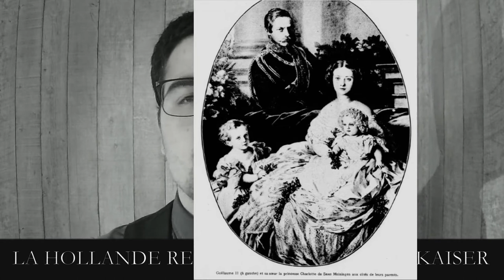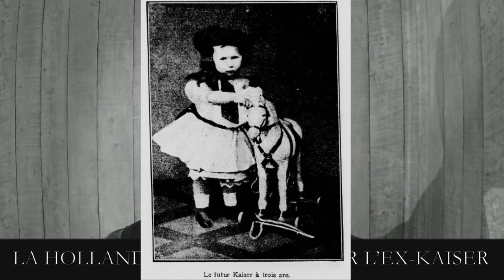JTS 1920 01 24 LA HOLLANDE REFUSE DE LIVRER L'EX KAISER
LA HOLLANDE REFUSE DE LIVRER L’EX-KAISER

La réponse hollandaise sur la question de la livraison de Guillaume II est arrivée, hier, à Paris. Le ministre des Pays-Bas, M. Loudon, s’est rendu dans l’après-midi au quai d’Orsay et l’a remise à M. Millerand. Le refus est formel et se place sur le terrain purement juridique. L’article 228 du traité de paix indiquait l’obligation du gouvernement allemand de livrer l’ex-empereur si celui-ci était resté en Allemagne. Hors, les devoirs des Pays-Bas ne font pas partie de ce traité. Et le gouvernement de la reine ne peut envisager la question soulevée par la demande des puissances que du point de vue de ses propres devoirs. Il a été absolument étrangers aux origines de la guerre et il a maintenu, non sans difficulté, a neutralité jusqu’au bout. Il se trouve donc vis-à-vis de la guerre dans une position différente de celle des puissances. Si dans l’avenir, il était institué par la Société des nations une juridiction internationale compétente pour juger, dans le cas d’une guerre, des faits qualifiés de crimes et soumis à des sanctions par un statut antérieur aux actes commis, il appartiendrait aux Pays-Bas de s’associer à ce nouveau régime. Or, ni les lois constituantes du royaume, ni une respectable tradition séculaire ne permettent au gouvernement des Pays-Bas de déférer au désir de puissances en retirant à l’ex-empereur le bénéfice de ces lois et de cette tradition.

Dans une note officieuse publié dans la Deutsche Allgemeine Zeitung, l’Allemagne déclare qu’elle n’est pas tenue d’appuyer les Alliés dans leur demande d’extradition du kaiser à la Hollande pour le livrer à l’Entente.